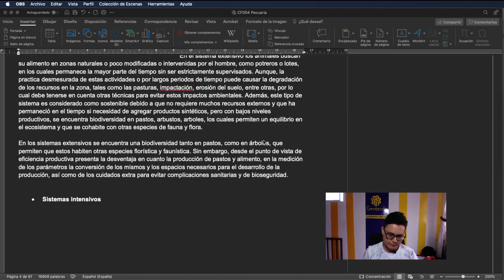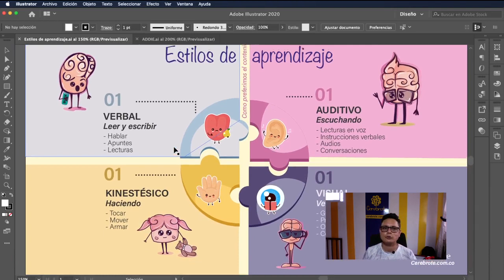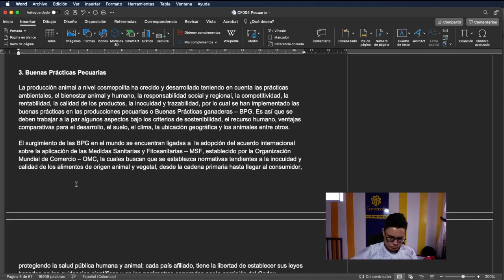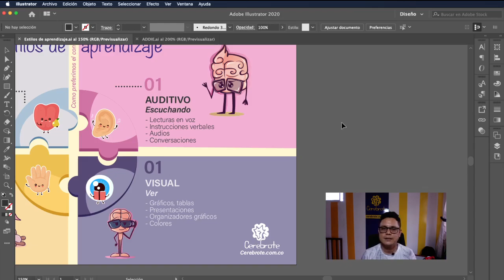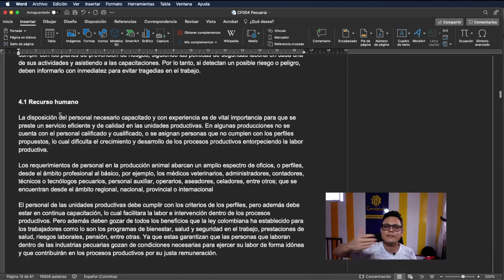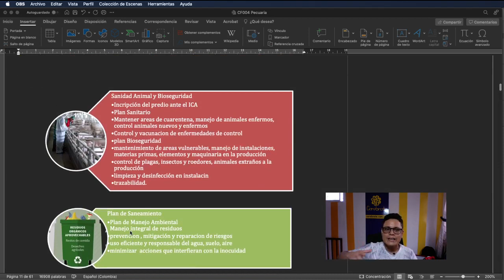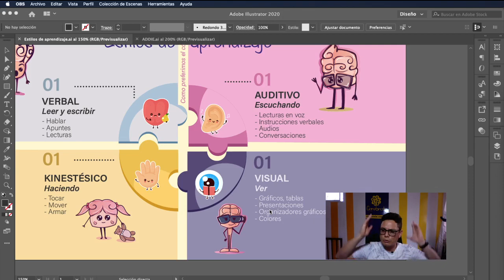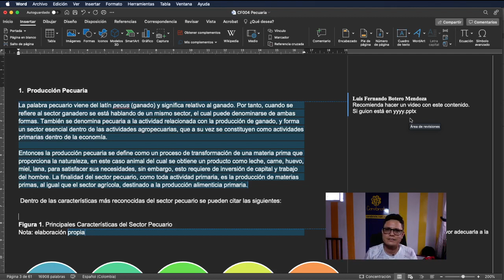Que es el diseño instruccional de cursos virtuales o digitales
Hola a todos en Cerebrote, gracias por dejarnos conocerlos.
Hoy el profesor Luis Fernando Botero nos comparte lo que es diseño instruccional desde la óptica de la elaboración de contenidos para la realización de cursos virtuales.
00:00 Qué es diseño instruccional
00:47 Qué metodología usar para el diseño de cursos virtuales
02:24 Como se relaciona el diseño instruccional con los estilos de aprendizaje
04:50 Qué recursos puedo usar para hacer diseño instruccional
07:40 Cuándo se usa diseño instruccional